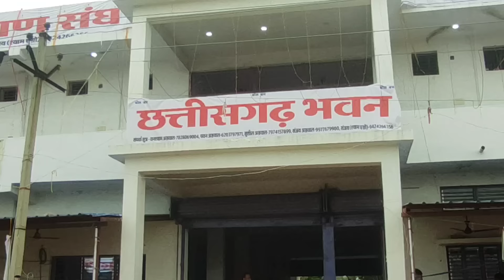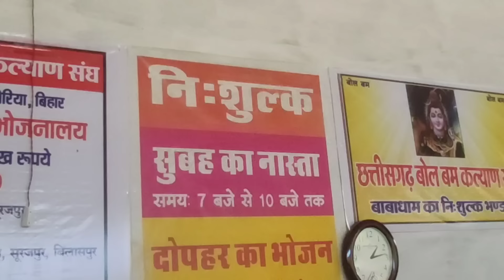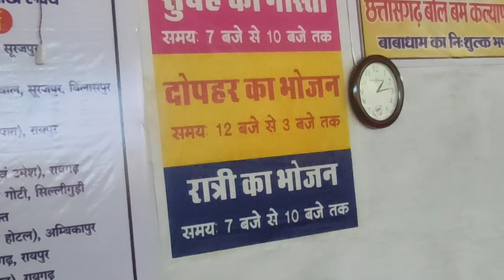Sultanganj to Deoghar Paidal kanwar Yatra 2023! Ice Cream Rasgula Khana Pina Sab Bilkul Free Free!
Bolbam yatra 2023
Sultanganj to Deoghar Paidal kanwar Yatra 2023
Sultanganj to Deoghar Paidal kanwar Yatra
2023 kanwar Yatra sultanganj to Deoghar
2023 kanwar Yatra paidal
2023 kanwar Yatra गाड़ी से
2023 kanwar Yatra gadi se kaise jaye
sultanganj to Deoghar gadi se kaise jayen
har har mahadev
Bolbam
bolbam yatra 2023
Bolbamsong 2023
Bolbam status
bhole nath Yatra
Bhole nath Deoghar Paidal yatra
Bhole nath Deoghar Paidal kanwar Yatra
Bhole nath Deoghar Paidal kanwar Yatra 2023
New video of bolbam
sultanganj to Deoghar new video
Sultanganj to Deoghar new videos
sultanganj to Deoghar new videos 2023
Sultanganj to Deoghar  yatra me free khana
Free khana kaha khaye
Free khana free nasta kanwar Yatra 2023
Free khana kaha kaha milta hai
muft ka khana kha se le
Muft ka khana kahan se khaye
Free medical kaha milega
Free toilet kaha kaha hai
Bolbam yatra 2023
Kanwar Yatra paidal 2023
Sultanganj to Deoghar Paidal yatra
sultanganj to Deoghar free bhandara
Sultanganj to Deoghar muft bhandara
मुफ्त भंडारा
मुफ्त का खाना
सुलतानगंज से देवघर पैदल यात्रा
सुलतानगंज से देवघर पैदल यात्रा 2023

Bolbam yatra
Bolbam status
 Bolbam song
Bolbam new song